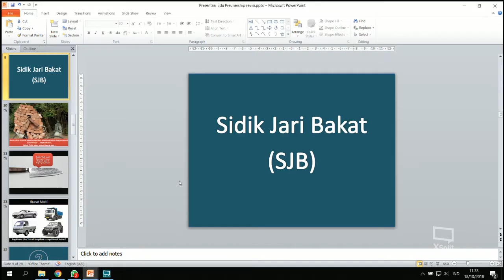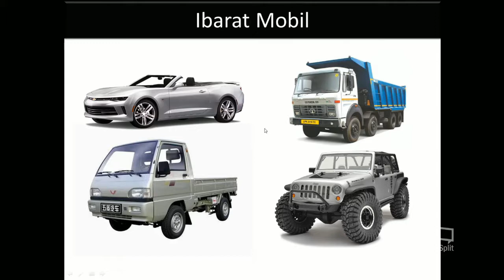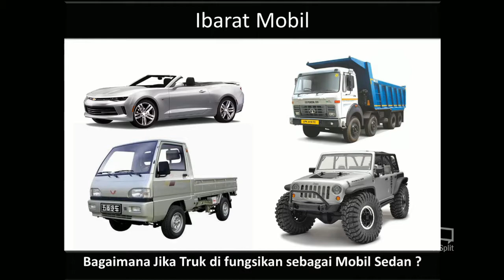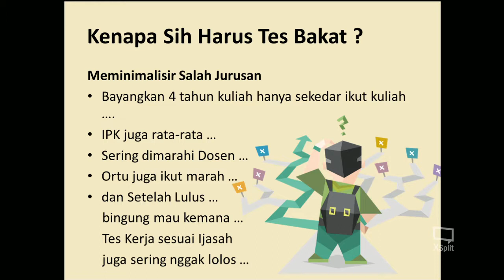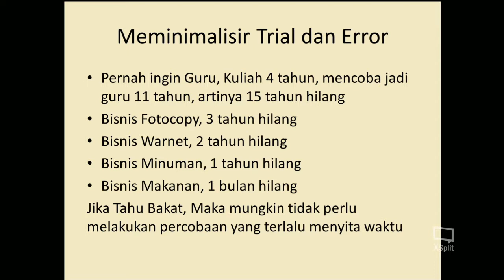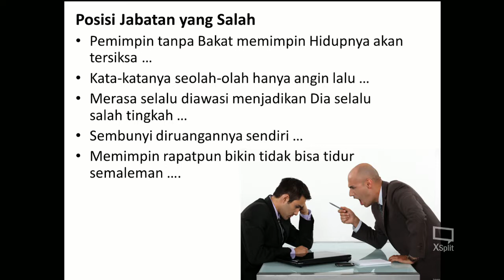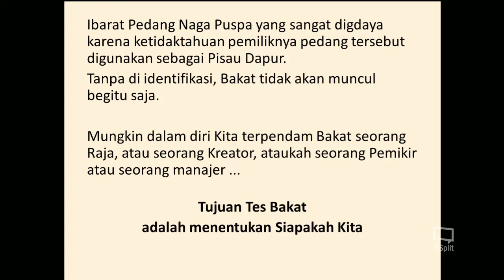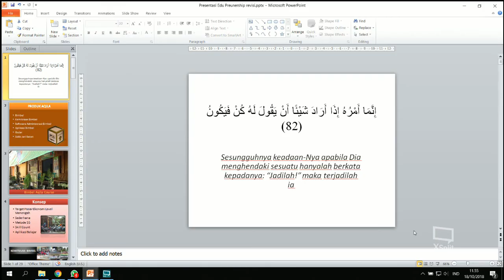Kenapa Harus Tes Sidik Jari Bakat